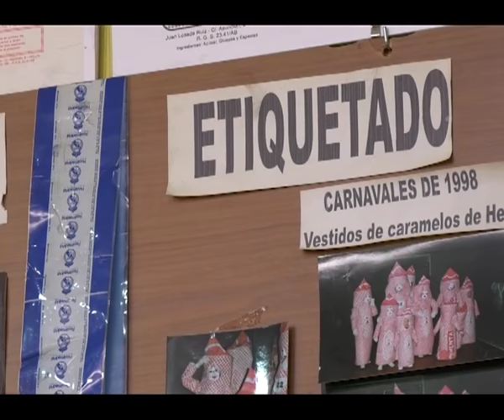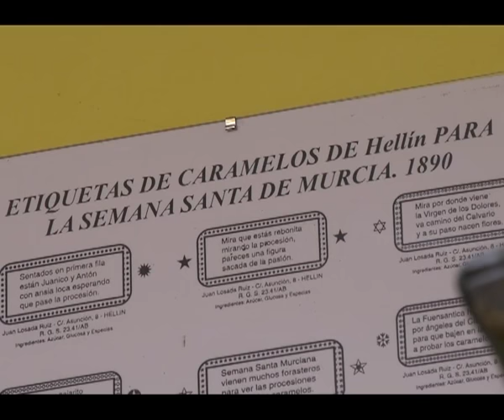Volver. Tv Hellín 15.3.17 1/2